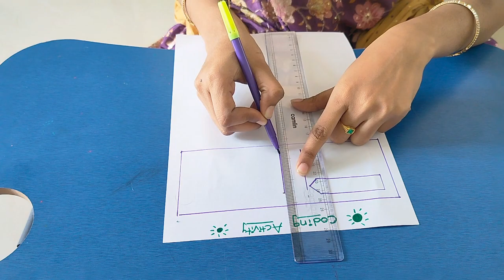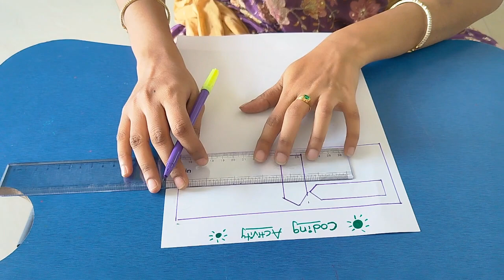Colour Coding brain gym activity for kids